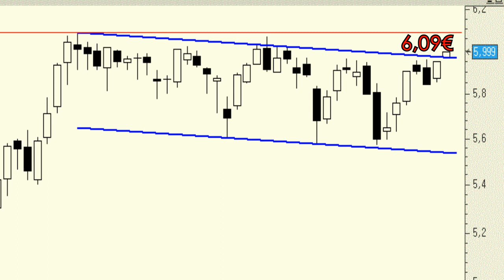Análisis técnico de Bankinter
En este momento tenemos a los títulos de Bankinter a las puertas de generar una nueva y clara señal de compra que, sólo se confirmará, por encima de la resistencia de los 6,09 euros. En teoría se dan las condiciones para apostar por un rápido y vertical desenlace alcista.